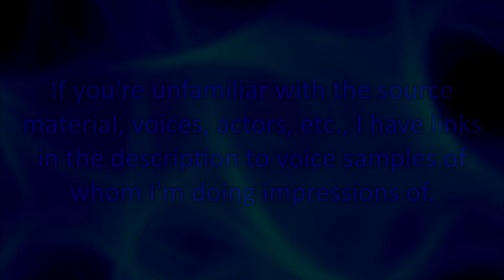We Bare Bears Impression Reel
I do impressions of each of the three main characters from the show “We Bare Bears.”
Sound clips